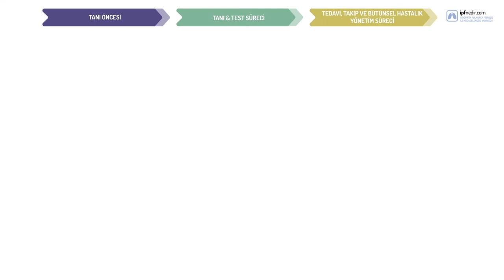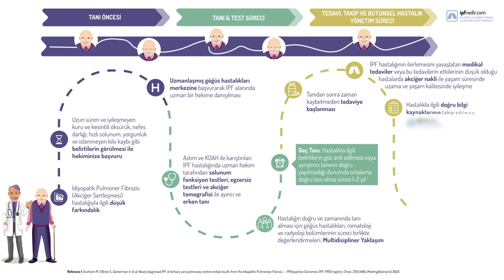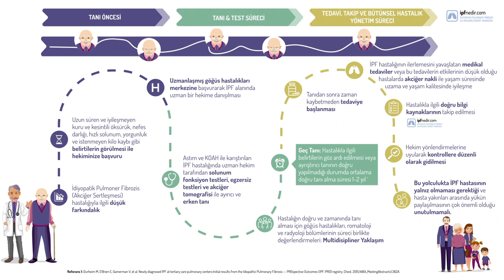İdiyopatikPulmonerFibrozis - Tanıdan Tedaviye Hasta Yolculuğu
İdiyopatikPulmonerFibrozis (Akciğer Sertleşmesi) tanıdan tedaviye uzun ve zorlu bir yolculuktur.
Hekim, hasta ve hasta yakınının bu yolculuktaki rolü çok önemlidir. Bu yolculukta hasta ve hasta yakınlarının yanındayız.
İPF ile ilgili detaylı bilgi için ipfnedir.com web sitemizi ziyaret edebilirsiniz.

M-TR-00002743